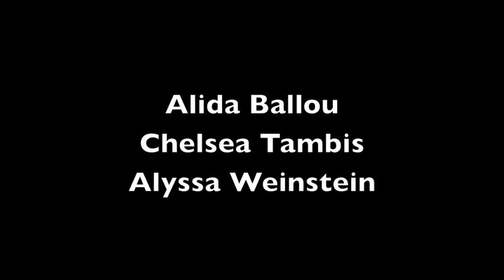Legally Blonde - Amity High School - Ensemble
Legally Blonde - Amity High School - Dress Rehearsal 5/9/2012.  The wonderful Ensemble.